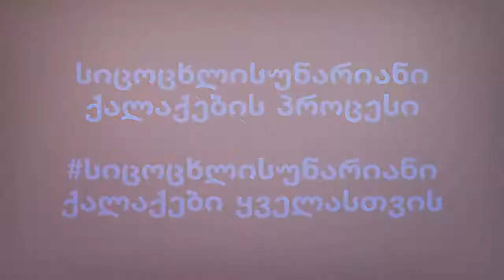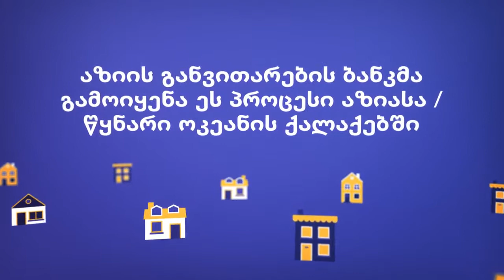Livable Cities Process (Georgian)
სიცოცხლისუნარიანი ქალაქები, როგორც პროცესი: მოცემული ანიმაცია გვიჩვენებს სიცოცხლისუნარიანი ქალაქების ცონცეფციის განხორციელების თანამონაწილეობრივ გზას. მასში წარმოდგენილია ეტაპობრივი სამუშაო ადგილობრივ დაინტერესებულ მხარეებთან ერთად, რომელიც მიზნად ისახავს სიცოცხლისუნარიანი ქალაქების დაგეგმარებას და განხორციელებას.

იგი იწყება სამიზნე ურბანული არეალის შესწავლით და დათვალიერებით, გრძელდება პროექტების პრიორიტეტიზაციით და სამოქმედო გეგმის დასახვით და მივყავართ განხორციელების, მონიტორინგის და შეფასების საბოლოო ნაბიჯებამდე.

მოცემული პროცესი გამოყენებულია აზიის და წყნარი ოკეანის რეგიონის ურბანული არეალებისთვის და იგეგმება საქართველოს ოთხ რეგიონულ კლასტერში განსახორციელებლად, როგორც აზიის განვითარების ბანკის ტექნიკური მხარდაჭერა საქართველოსთვის (TA 9220-საქართველო): სიცოცხლისუნარიანი ურბანული არეალები.